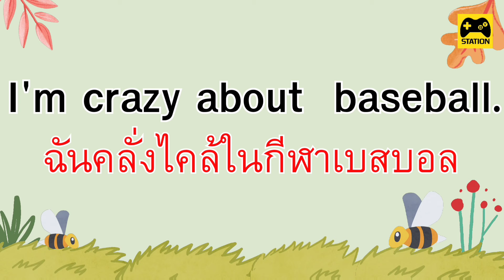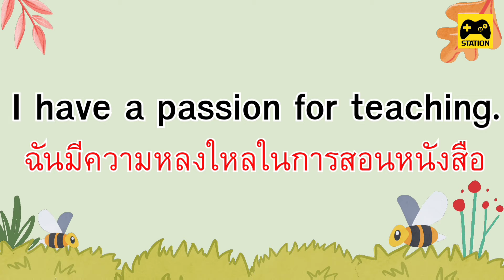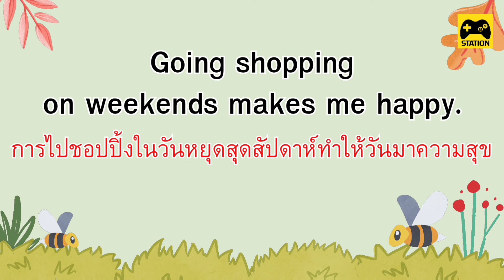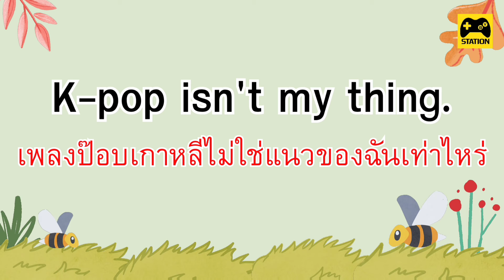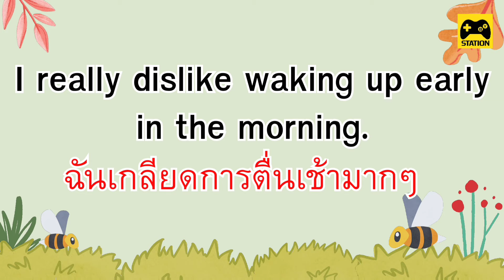บทสนทนาภาษาอังกฤษ พูดถึงสิ่งที่ชอบและไม่ชอบ ง่ายๆ นำไปใช้ในชีวิตประจำวันได้เลย!!